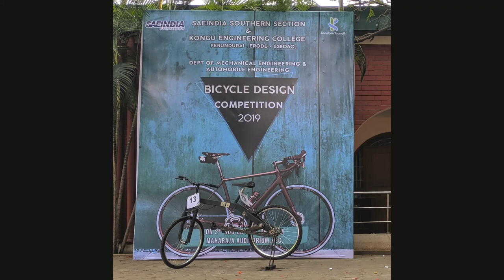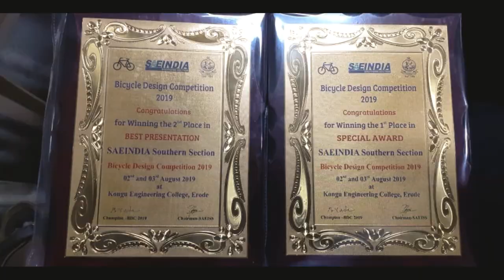SAE GECT | Bycycle Design Competition | TEAM ZEUS | Making Video